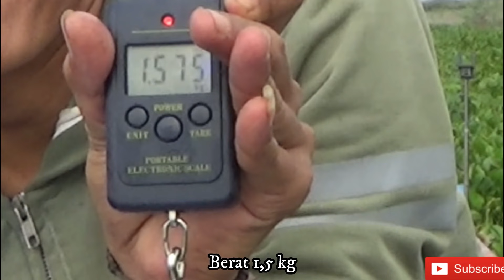Casting Babon Gabus Pakai Jump Frog Rattle ( Monster Gabus Cirata )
Assslammualaikum Kawan kawan
Video kali ini Casting Gabus,Allhamdulillah Naik Gabus besar dan lure Jf saya di sambar juga sama toman,
Spot gabus di cirata memang banyak,tetapi tidak semua di huni sama Ikan gabus Monster/gabus besar,Bermodal keberanian juga kalau mau di sambar sama gabus monster,spot yang di penuhi duri tidak mudah untuk menaikan ikan,bisa2 nyajen dan nyangkut di pohon duri,butuh teknik hkusus di spot gabus spt ini,dan kunci nya jangan sampai ikan membawa lure sampai jauh kedalam air,untuk ini butuh piranti gabus yang kuat spt benang PE ,Joran yg kuat,dan kawan2 harus memakai Leader,snap yang kuat.spt:
Joran Shakespeare Recruit 10/25 lb
Reel Shimano Curado 201 hg
Benang Berkley Nanofil 17 lb
Leader Berkley Vanish 40 lb
Snap Berkley
Lure memakai Rabons lure 17 g
                          memakai hook PMC 3/0

Smoga video ini bisa menghibur kawan

tag line
-casting gabus pakai jumpfrog rattle
-babon gabus
-action jumpfrog